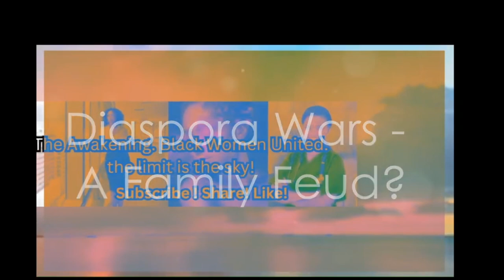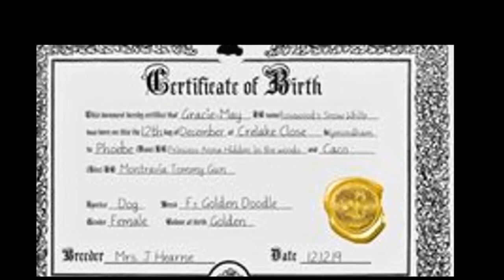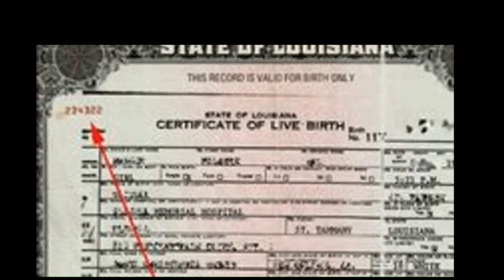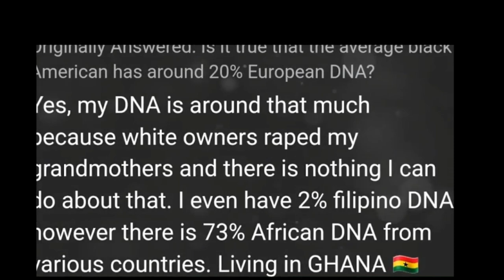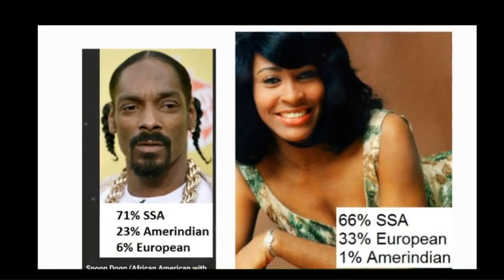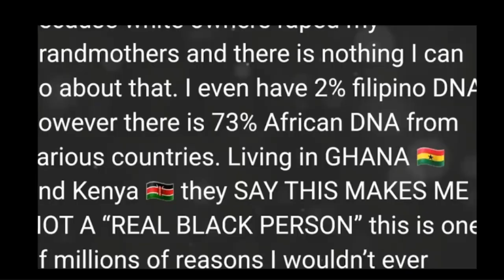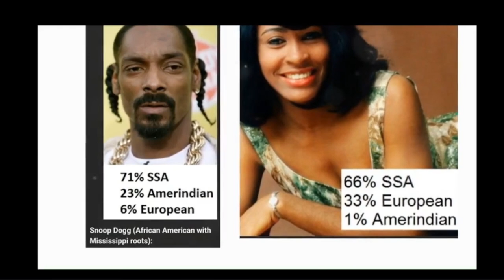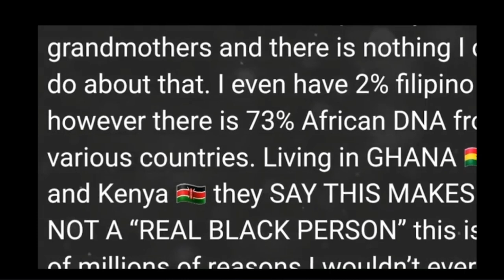Black Americans Are Becoming More SELFISH ! Here's Why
Welcome to The Awakening. Black Women United. In this video I do a deep dive into the African diaspora war between The definition of African American is a Black American of African descent. African Americans are born in America with their ancestors being descended from Africans or otherwise slaves from the Transatlantic slave trade. The Transatlantic slave trade was the transportation of 10 to 12 million enslaved African people to the Americas. But that definition barely touches the surface of the horrors that enslaved Africans had to go through. The Transatlantic Slave Trade really represents one of the most violent and horrific eras in world history. Slaves were robbed of human rights and were abused, raped and killed. Taken from their homes, they had to adapt to a new land to survive. As a result of the Transatlantic Slave Trade and colonialism, new cultures were formed. When slave owners attempted to strip African culture from their slaves, retention of significant elements of traditional culture among Africans was facilitated by slaves verbally, musically and also through writing. African American culture evolved from descendants from the slave trade and has now become one of the most widespread and influential cultures in America, yet is one of the most invalidated ones due to the differences when compared to other cultures.

Differences between cultures can range from religious beliefs and practices, behaviors, traditions. Due to these differences between African Americans and others of the African diaspora, they can cause different parts of the diaspora to clash, because we all are centered on our own cultures, and naturally, people judge something that is unfamiliar or different than what they are used to, painting the fact that one definite reason for diaspora wars is invalidation of each others’ cultures.

As well as cultures, there are other things that make up identity, like traits. There are negative and positive traits that can be attached to groups in the African diaspora, and the traits that are usually associated to groups are negative and are otherwise known as stereotypes. As I have grown up African, some stereotypes that I have heard about African Americans are that they are “troublemakers” and “unclassy” as well as “full of attitude.” Some stereotypes that I have heard about Africans are that we are “smelly” and “poverty-stricken.” These negative stereotypes are one of many reasons why disunity exists in the African diaspora. But the main reason for the amount of disunity is tied to the very basis of diaspora wars as a whole: white supremacy.